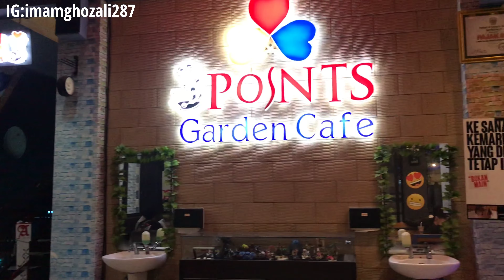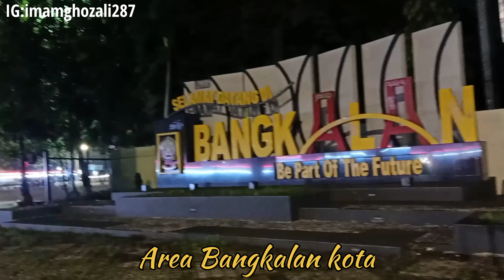KOPDAR SANTUY HPRC KE 9 BANGKALAN MADURA | Ighoz channel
Halo gaeys malam ini saya menghadiri kopdar hprc bangkalan ataw honda pcx rider’s community yaitu di kafe 3point kota bangkalan,agendanya ngopi santuy temu akrab antar member karaokean,lanjut dengan rolling memutar di area bangkalan kota dan finish di embong anyar bangkalan.

Kamera : iphone,oppo
Editting : vn app
Lokasi : 3point garden cafe